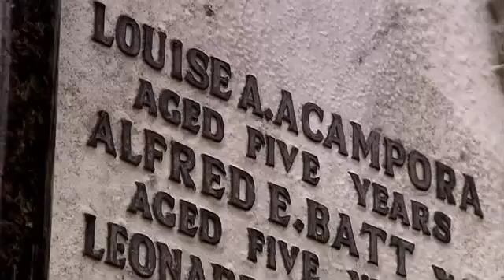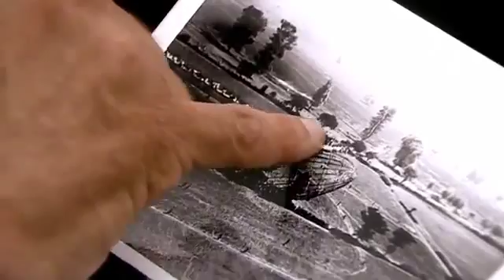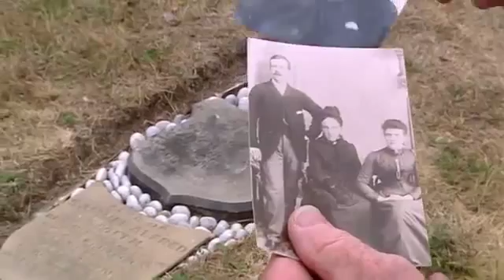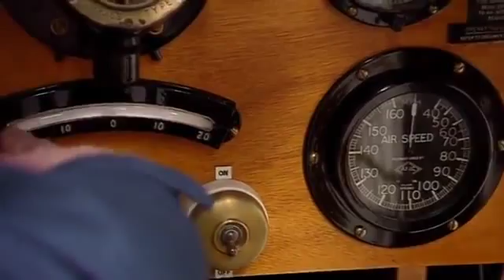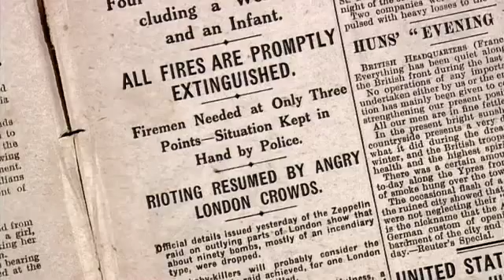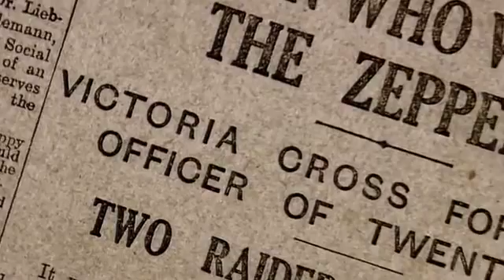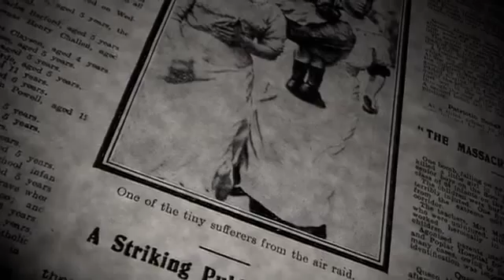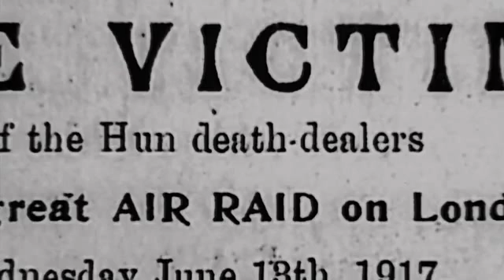The First Blitz (WWI Documentary) (BBC)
Here's the BBC Timewatch Jack the Ripper documentary "Shadow of the Ripper" circa 1988. This 1988 documentary about the 1888 five Whitechapel murders ...

World War II Documentary World War 2's 10 Strangest Unsolved Mysteries. World War II In HD Colour Episode 2 - Lightning War The Untold Stories of the World ...

Golfers at a popular East Midlands golf club now know that a huge wooded bank beside their fairway is a rather special area of 'rough'. Time Team's experts ...

This excellent, poignant survey of November 11th 1918 is written and presented by Michael Palin. Containing some superb archive footage, he presents several ...

Tony Robinson and team are at a dig near Mametz in France. They are there to search for the remains of a Li